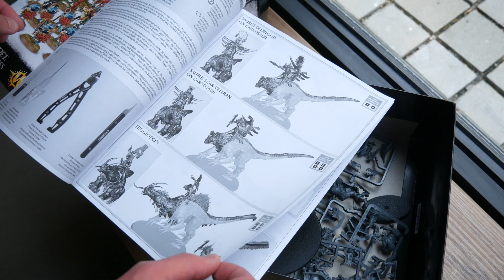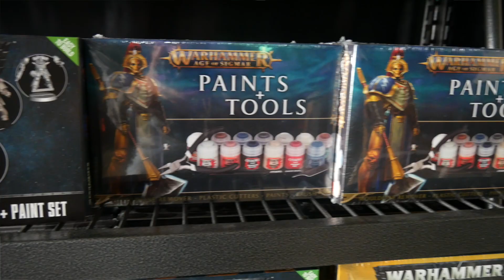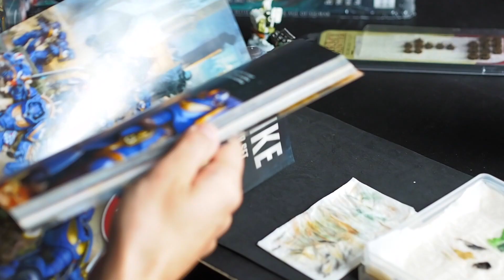🎨 Jak nabarvit svoji první miniaturu 🧑‍🎨 | FYFT.cz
Dnes ti David aka Dorreah z Rohaté Kostky ukáže, jak postupovat při barvení miniatur pro hru Warhammer ⚔️

Jaký použít štětec? Jaké existují barvy? Co jsou to contrast a technical barvy? A co třeba priming? To vše se dozvíš a navíc dostaneš spoustu tipů 📝🤓